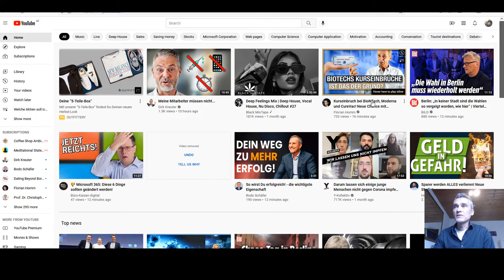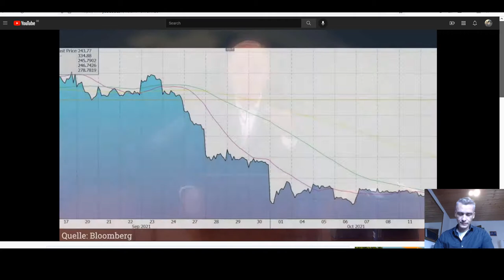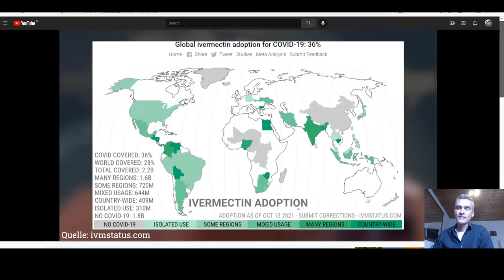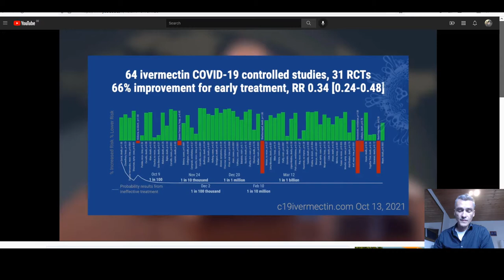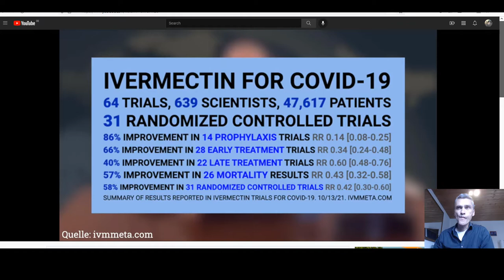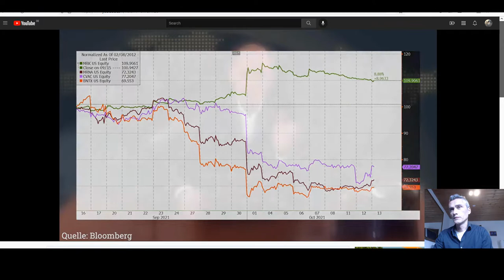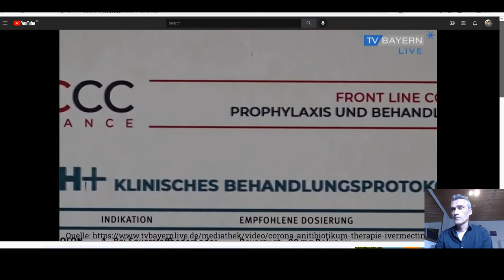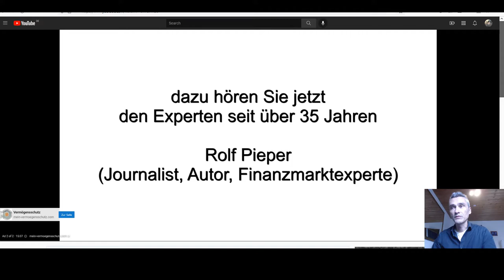Corona Aktien / PROFITeure - Shortselling - coole Ideen - meine Reaktion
Wieviel Musik spielt noch in den sog. Corona Aktien (PROFITeuren)

Kilck hier für das komplette Video (Quelle: ) (Kurseinbruch bei BioNTech, Moderna und CureVac! Neue Chance mit Ivermectin?)

Ich arbeite teilweise mit CapTrader!

Meine TOP 5 Videos zum Thema - Welche Aktien kaufen?
 💥 Gazprom Aktie kaufen, halten, verkaufen ?? Dividendenstrategie ,
(Warum in vor ca. 1 Jahr bei 3,80 Euro nachgekauft habe, Aktienkurs der Gazprom heute ca. 9,00- Euro.